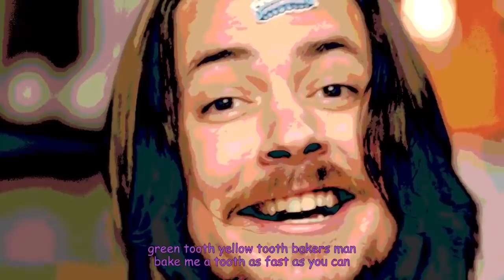Best of Game Grumps (December 2018)